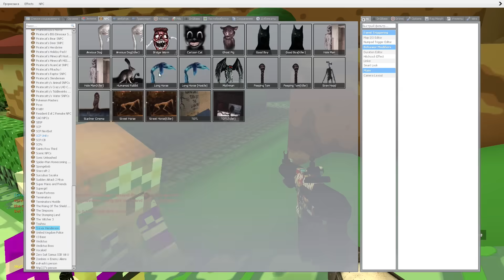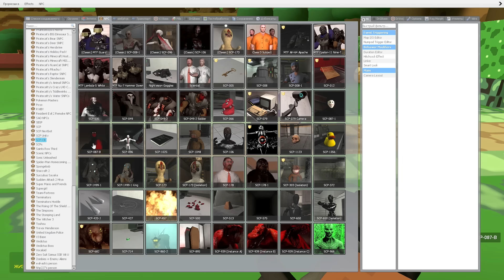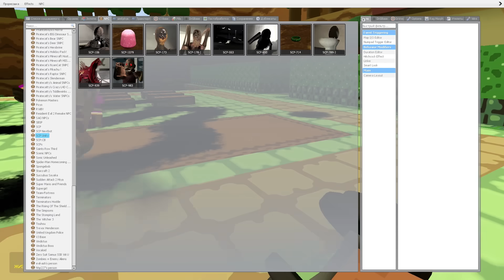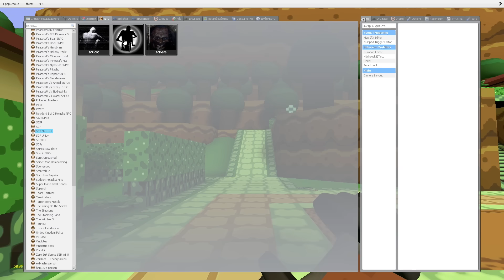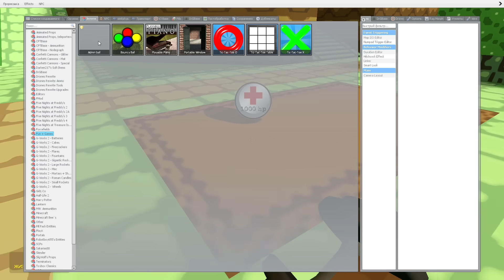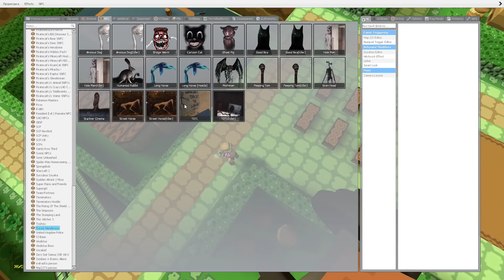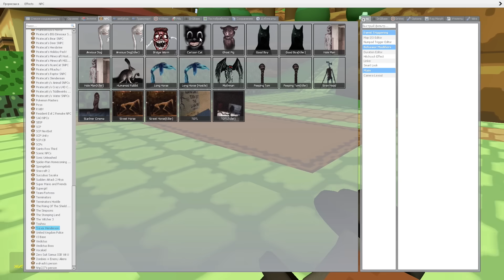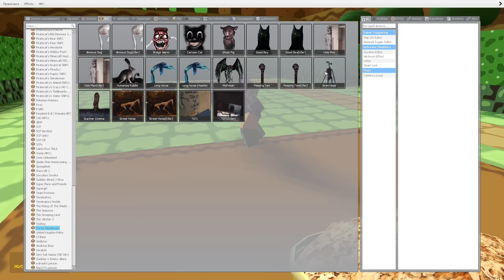Майнкрафт но Девушка СИРЕНОГОЛОВЫЙ и МУЛЬТЯШНЫЙ КОТ в Майнкрафт НУБ И ПРО ВИДЕО ТРОЛЛИНГ MINECRAFT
Всем привет! Сегодня мы с девушкой попали в реалистичный майнкрафт где нас ждал в реальной жизни Сиреноголовый и мультяшный кот в Майнкрафт с помощью мода в майнкрафте. Майнкрафт но siren head & cartoon cat minecraft. Смотри это видео про майн до самого конца!

Привет бро ! Ты на моем канал ЕвгенБро =) Я майнкрафтер по игре Майнкрафт . Не знаешь что такое Minecraft ? - Я расскажу тебе =D Маинкрафт - это игра про выживание и приключения в одиночку или с друзьями ( И девушка ) по сети . Но это не всё,есть множество других способов развлечься в майнкрафте . Например,можно скачать моды или установить мод , который добавит в игру майнкравт новые краски !